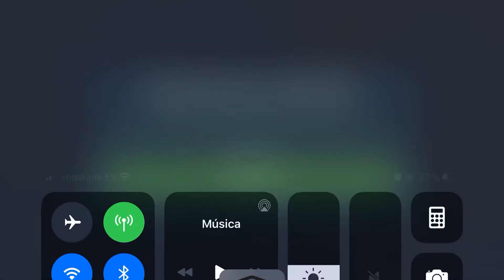Misión especial wat f4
Dooku gg espía geobro droideka en la otra